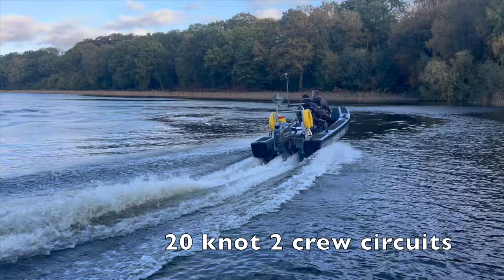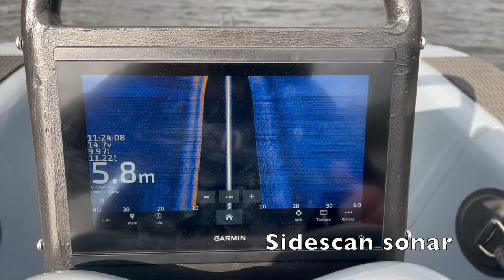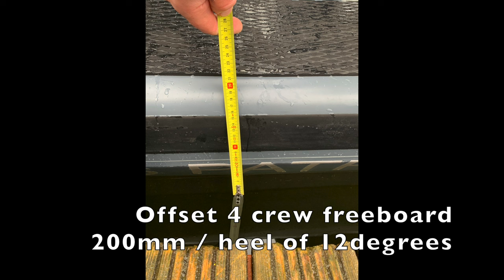20241024 C Fury EIFCA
Initial water trials prior to sea trials and certification testing, to confirm core engineering, handling and and stability for Workboat 3 standard.
5m C-Fury with foam fender, 4 seats. 660kg full of fuel ready to run.